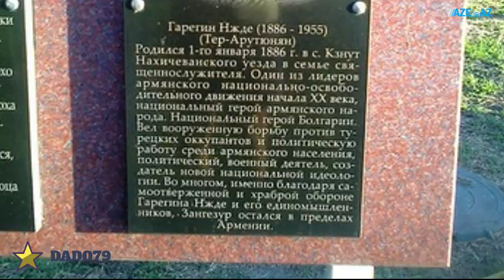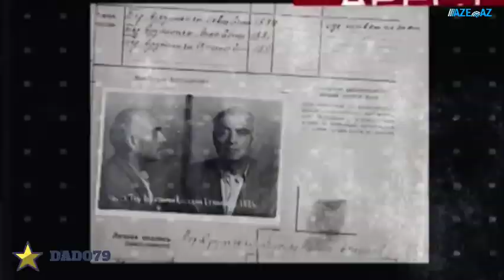Создана петиция о демонтаже мемориальной доски Гарегину Нжде в России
Мемориальная доска пособнику нацистов оскорбляет память ветеранов Великой Отечественной войны.
Подготовлена петиция о демонтаже мемориальной доски национального героя Армении, фашиста Гарегина Нжде в городе Армавир Краснодарского края России.

Как сообщает AZE.az со ссылкой на АПА, в петиции содержатся призывы к руководству города Армавир, а также общественности принять усилия по демонтажу мемориальной доски Нжде.
Было сообщено, что мемориальная доска в честь Нжде оскорбляет память ветеранов Великой Отечественной войны и противоречит борьбе России против героизации нацизма.